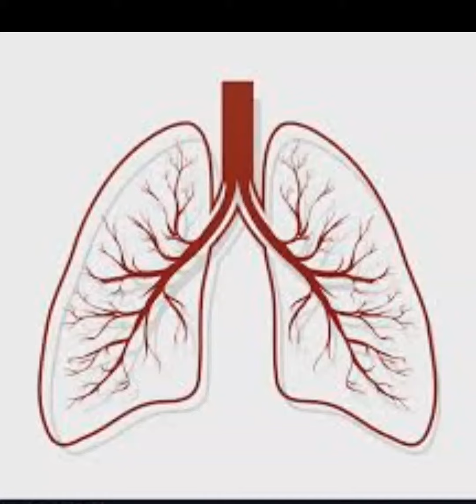Chest X-ray Abnormalities 04